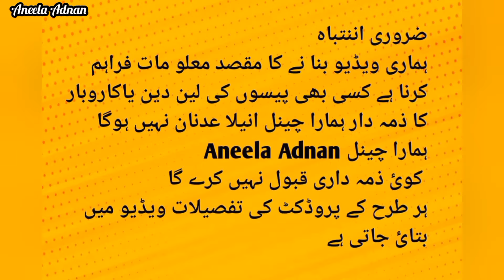**Bumper Sale Price Good News😱**Free COD Factory Wholesaler Gents Ladies foot Waer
**Big Discount Sale**Branded New Gents Joggers Shoes||Low price gents Shoes||My foot boot